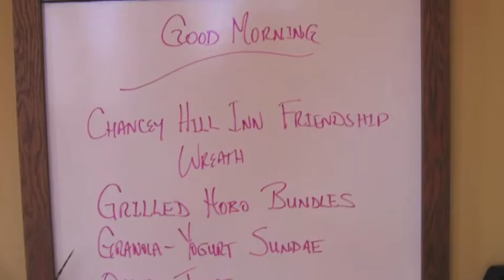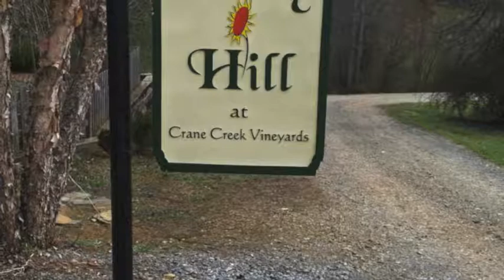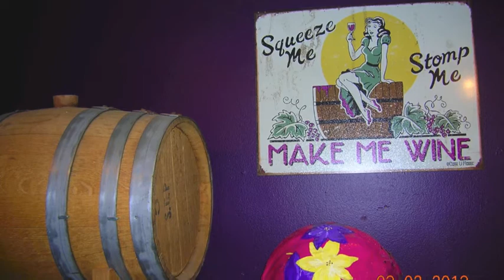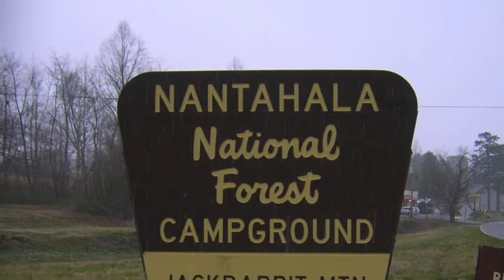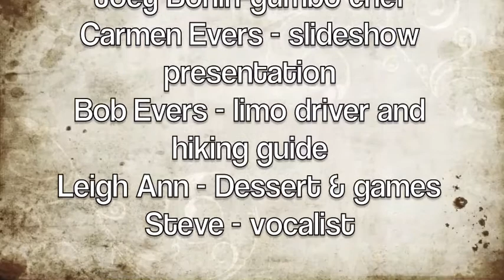Evelyn's Weekend at Chancey HIll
March 1, 2013 Weekend